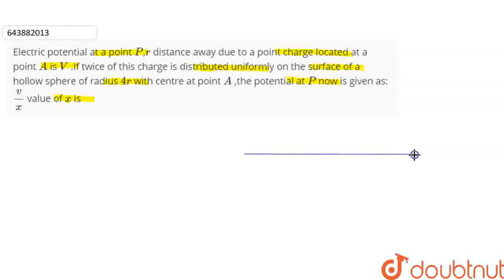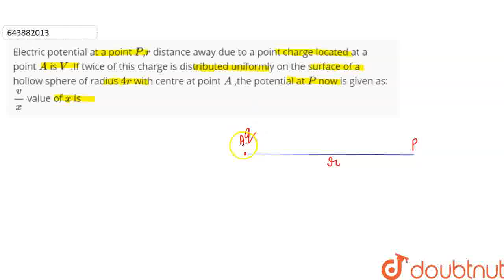Electric potential at a point P,r distance away due to a point charge located at a pointA is V ....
Electric potential at a point P,r distance away due to a point charge located at a pointA is V .If twice of this charge is distributed uniformly on the surface of a hollow sphere of radius 4r with centre at point A ,the potential at P now is given as: (v)/(x) value of x is
Class: 12
Subject: PHYSICS
Chapter: ELECTROSTATICS
Board:USER_ASKED

👉 Have Any Query? Ask Us.